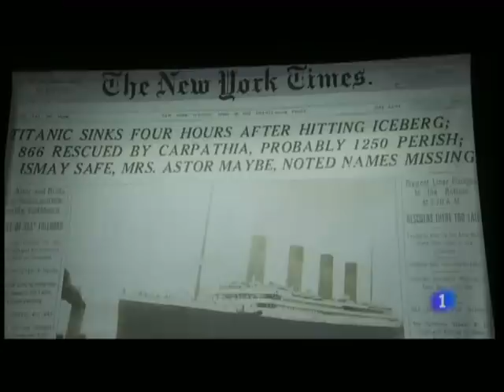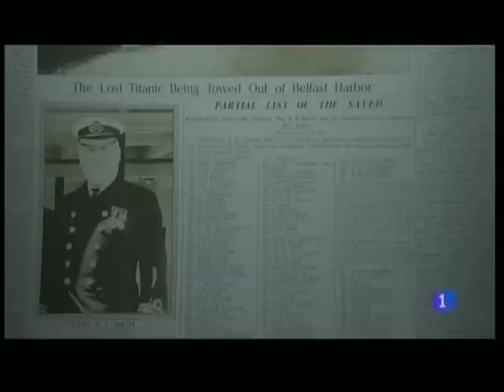EXPOSICIÓN TITANIC EN MÉRIDA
Exposición con motivo del 100 aniversario del hundimiento del Titanic